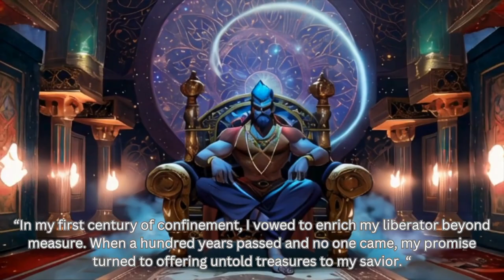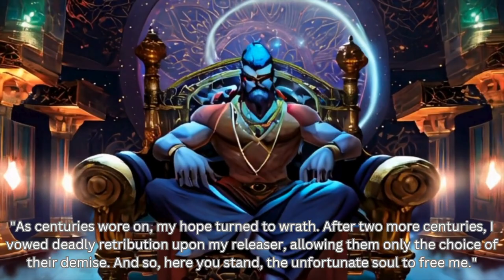Classic Tales : Arabian Nights | The Fisherman's Tale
🌙 Dive into the enchanting world of Arabian Nights, also known as One Thousand and One Nights, in this latest retelling of the classic tale of the fisherman and the genie. Witness the cunning of an old fisherman as he uses his wit to overcome the threats of a powerful genie he unwittingly frees from a sealed vase. This story, drawn from the rich tapestry of Middle Eastern folklore, is a testament to human ingenuity and the timeless appeal of the Arabian Nights. Each episode in our series explores a new adventure, bringing these centuries-old stories to life with a fresh perspective and vibrant animation.

📜 Rediscover classic narratives, artfully reimagined for today’s audience. Each episode promises a unique escape into a world where the fantastical becomes possible, blending ancient lore with contemporary insights.

🌌 Feel the allure of the mystical? Dive deep into tales of genies, heroes, and magical adventures that have captivated hearts for centuries